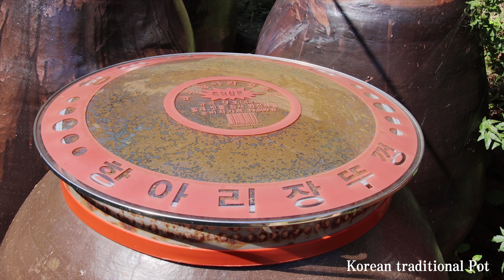한옥에서 편하게 쉬면서 요리해보기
Boiled tofu made with soft tofu, a fantastic combination of savory tofu flavor and sweet and salty sauce, and a wonderful background of nature and hanok
말랑말랑한 두부로 만들어진 두부조림, 고소한 두부의 맛과 달콤짭잘한 양념장과의 환상적인 조합, 그리고 자연과 한옥의 멋진배경이 함께 합니다

촬영지: 대한민국 충청남도 서산 한옥민박 갈산재

자연속에서 자연ASMR들으며 요리를 해먹는 산천세끼(3 meals in nature)입니다

자연속에서 힐링하고 요리하고 레시피를 전달하고 먹방까지하는 힐링요리유튜버
산천세끼는 시골과 자연의 배경으로 한국스타일의 한식을 만들고 자연의소리를 제공합니다.
Turn on the little bell🔔  for notification and be the first one to watch 산천세끼's videos